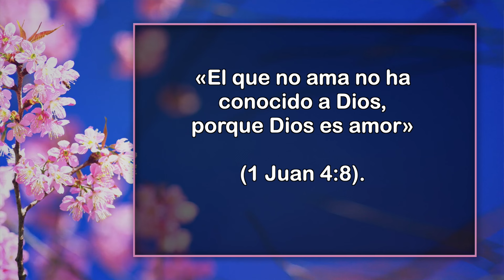Virtuosa - 24 de Mayo - La única evidencia de conversión